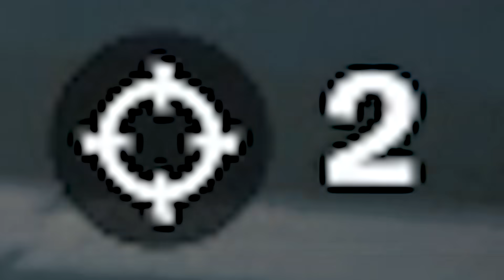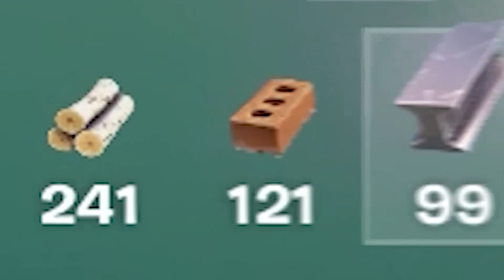DESAFIO SÓ VALE ARMAS DE CHEFÕES E CAPANGAS NO FORTNITE!